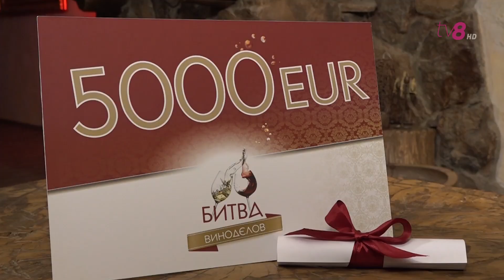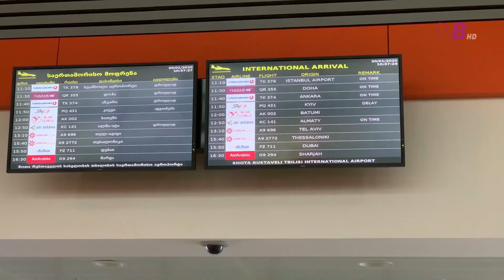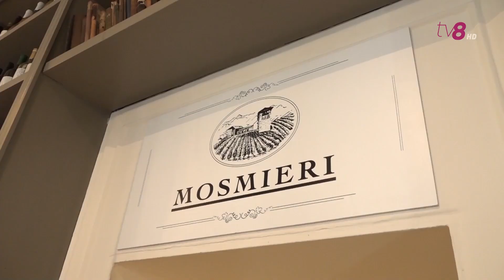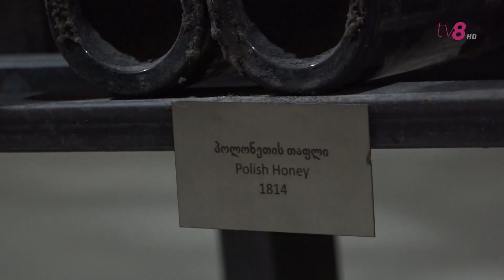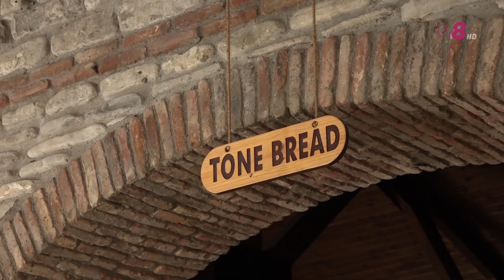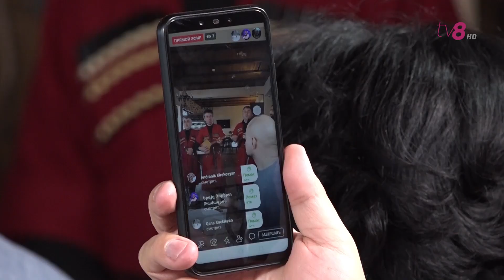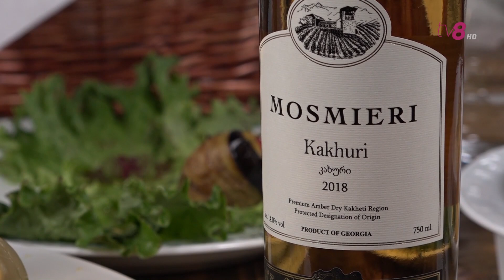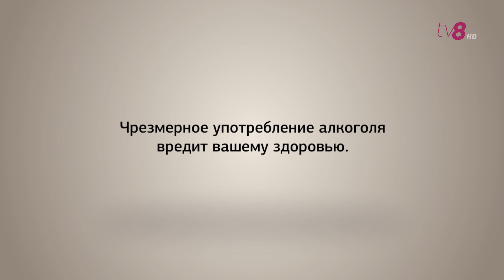Битва виноделов / Серия 5 /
Partenerul General al emisiunii: Chateau Vartely Winery